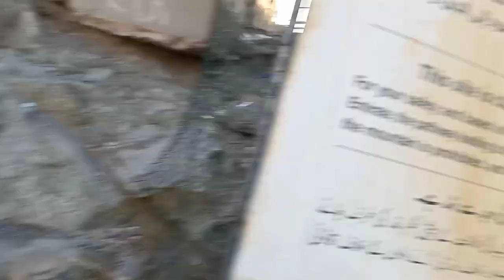JABAL E NOOR || Cave of Hira Makkah Saudi Arabia || GHAR E HIRA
Jabal E Noor Ghar e Hera in near Makkah Mukarroma
From Makkah to Jabal E Noor 6 kilometers fare.
Cave of Hira Makkah Saudi Arabia

gare hira makkah,
ghar e hira,
gare hira ka waqia,
ghare hira ki ziyarat,
gare hira makkah live,
gare hira abdul malik,
gare hira makkah video,
gare hira ka video,
gare hira naat,
gare hira live,
gare hira goat farm,
gare hira status,
gare hira ki kahani,
ghare hira inside,
ghar e hira ka androni manzar,
abdul malik fareed ghar e hira,
ghar e hira by dr israr ahmed,
ghar e hira by zubair riaz,
ghar e hira bayan,
ghar e hira ka bayan,
gare hira cave,
gare hira community center,
gare hira china,
gare hira channel,
ghar e hira dikhayen,
ghar e hira engineer muhammad ali mirza,
gare e hira,
gare e hira goat farm,
ghar e hira goat farm,
gare hira makkah abdul malik fareed,
ghar e hira go nawaz go,
gare hira ki ziyarat,
gare hira ki video,
ghare hira pti,
gare hira monkey,
raja gare hira lekar chhutti,
maaz safdar ghare hira,
ghare baire geetha hiranyan,
ghare hira height,
ghar e hira history,
ghar e hira ki haqeeqat,
gare e hira history,
ghar e hira kaha hai,
ghar e hira inside,
ghar e hira history in urdu,
ghar e hira jabal e nur,
ghar e hira video,
gare hira kahan hai,
ghar e hira ka waqia maulana tariq jameel,
ghar e hira ka waqia saqib raza mustafai,
ghare hira ki video,
gare hira makkah status,
ghar e hira monkey,
maaz safder vlog ghar e hira,
makkah gare hira,
maaz safder ghar e hira,
ghar e hira news,
gare hira olathe ks,
gare hira olathe,
gare hira op,
gare hira ost,
gare hira odia,
gare hira odia song,
gare hira pahad,
gare hira pti,
ghar e hira pti,
ghar e hira pahad,
ghar e hira pti slogan,
gare hira quest,
gare hira story,
ghar e hira status,
ghar e hira shorts,